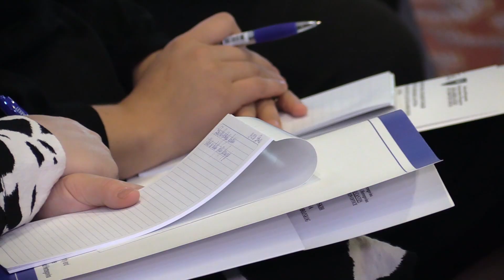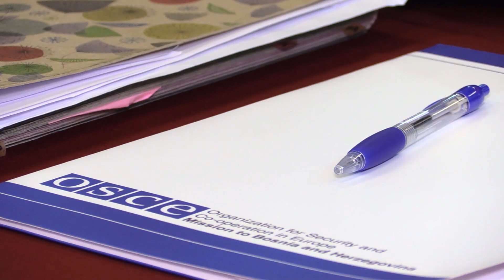Tešanjska hronika 925: Akcioni plan za provođenje Strategije za borbu protiv korupcije ZDK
Ured za borbu protiv korupcije Zeničko-dobojskog kantona organizovao je u Zenici radionicu na temu "Izrada trogodišnjeg Akcionog plana za provođenje Strategije za prevenciju i borbu protiv korupcije Zeničko-dobojskog kantona za period 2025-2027. godina" za koordinatore antikorupcijskih aktivnosti institucija, gradova i općina ovog kantona. Radionica je održana u saradnji s Agencijom za prevenciju korupcije i koordinaciju borbe protiv korupcije (APIK), uz podršku Misije OSCE-a u BiH, a predavač i moderator radionice bio je predstavnik APIK-a, Mevludin Džindo.